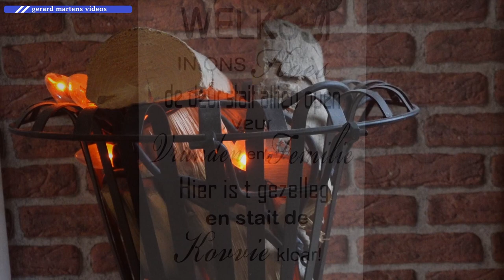Kerstmarkt de Meerpaal Veendam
Kerstmarkt georganiseerd door de bewoners van de Meerpaal in Veendam